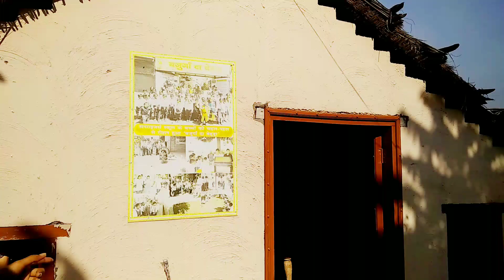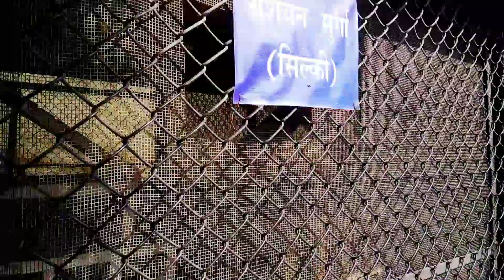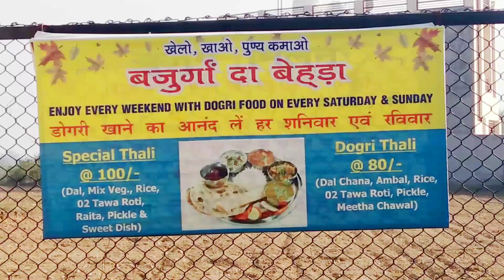Bjurge da beda |Vlog 13| Surprise vlog| Vidhu Slathia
This video is about a very beautiful place Bajurge da Beda.
Must visit with your family and enjoy the beauty of this place
 Respect your elders   and keep promoting our culture.

Full address
Sangwal near 17 miles Samba district J&k